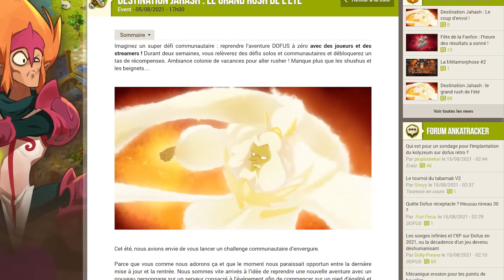PAUVRE ET OPTI CRA 1300 INTEL STUFF LOW COST DOFUS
Reprise des vidéos "Pauvre et opti", sans exo et sans dofus en essayant d'être quand même puissant.

Au programme : un stuff peu coûteux qui peut réserver des bonnes surprises. A consommer sans modération.